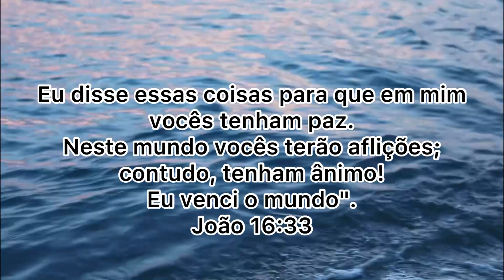FIZ PROGRESSIVA EM UM CABELO RESSECADO - COMO ALISAR UM CABELO CACHEADO DE PRIMEIRA?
Oie minha gente, gostaram do vídeo de hoje?? Aqui a baixo terá algumas informações valiosas para quem tem interesse em fazer um curso comigo, e para quem quiser conhecer os produtos usados no passo a passo de hoje.

Já aconteceu de você fazer um alisamento e não ficar 100%? Já fez de tudo e não tem clientes no salão? Calma que o segredo para tudo isso eu tenho e apresento a você nesse super combo! São 4 cursos que vão tornar você um profissional de Sucesso. Neles, você vai aprender:
- Básico de um atendimento: Como atender? Como avaliar a fibra? Qual a forma correta de escovar e pranchar?
- Técnicas de alisamento: existem vários tipos de fibras, por isso, cada cabelo tem uma necessidade diferente. Vou lhe ensinar 5 técnicas diferentes para alisar TODOS OS TIPOS DE CABELOS!
- Colorimetria sem complicação: sei por experiência própria que Colorimetria dá um nó na cabeça! Mas irei lhe explicar de forma fácil e dinâmica o básico da Colorimetria para você arrasar nos loiros. Além disso, irá aprender como cobrir brancos, Moreno Iluminado sem complicação, Loiro na Touca e no Papel!
- Como administrar seu negócio: vou lhe apresentar estratégias de Marketing, como usar as redes socias a seu favor, atração orgânica de clientes e como controlar o caixa de seu salão para você sair do vermelho e cobrar o procedimento de forma correta!
                                                                                                                                                                                            DADOS PARA ENVIOS DE RECEBIDOS
Av: Santos Drumond
N°235
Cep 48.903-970